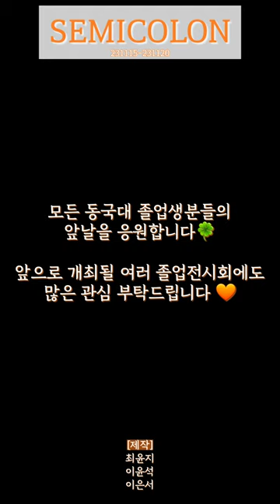동국대학교 조소전공 졸업전시회 랜선 탐방!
안녕하세요 크크동입니다‼️ 이번에는 11월15일부터 11월20일까지 개최되었던 동국대학교 예술대학 미술학부 조소전공의 졸업전시회에 다녀왔는데요🥰 이 멋진 작품들을 혹시라도 못 보신 학우분들을 위해 랜선 탐방 영상을 준비했습니다🧡